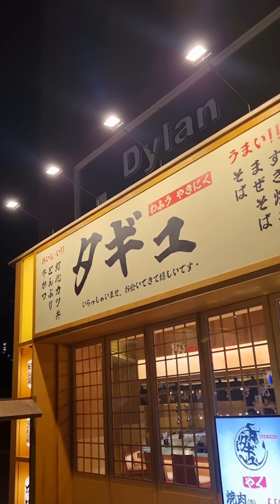새로 생긴 신상 술집 전주 객리단길 맛집 타규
최근에 새로 오픈한 전주 객리단길 맛집 타규라는 야끼니꾸 술집이에요. 공사때부터 봤는데 어떤곳일지 궁금했었는데 12월 1일 어제 바로 다녀 왔습니다.
야끼니꾸 주문해서 아내와 소주한잔 마셔가며 즐거운 시간 보내고 왔어요. 추가로는 가츠동을 시켜서 한그릇 먹었는데 정말 꿀맛이었습니다. 여기도 시간이 지나가며 많은분들이 다녀가고 단골도 생기겠죠. 저희 써니윤 부부 전주 맛집 새로운데를 탐방할때면 너무 즐거운거 같아요. 어디든지 아내와 함께라면 좋은거 같습니다. 남은 올해도 마무리 잘하시고 감기 조심하세요.